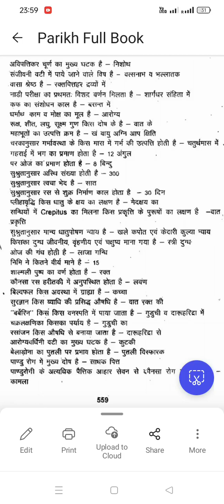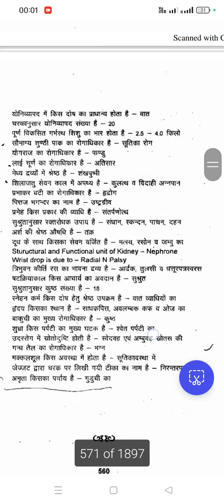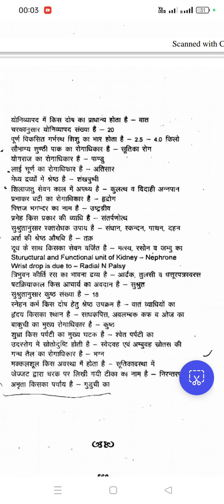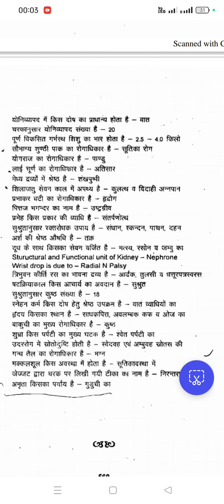HPSC AMO previous year question paper